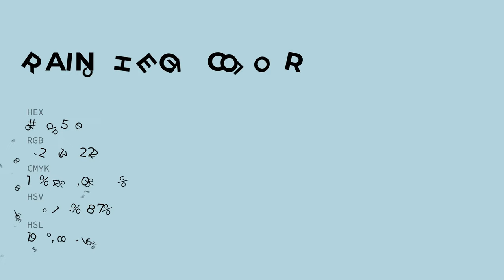Rain Check color b6d5de hex color - Blue color - Warm color b6d5de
What color is Rain Check ? b6d5de hex color - Blue color - Warm color b6d5de

Hex b6d5de Color Code is also known as Rain Check color.

Hex b6d5de Color code in RGB color code model is created after adding 71.37% red color, 83.53% green color and 87.06% blue color.
Hex b6d5de Color code in CMYK color (process color) code model is generated after subtraction of 18% cyan, 4% magenta, 0% yellow and 12% black.